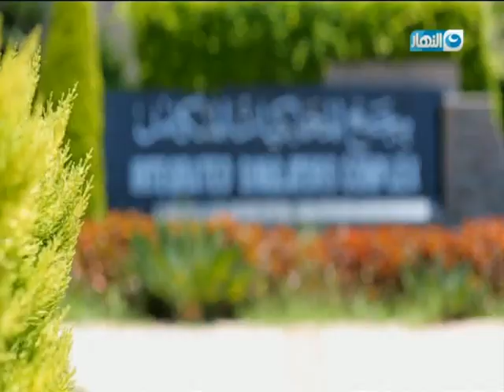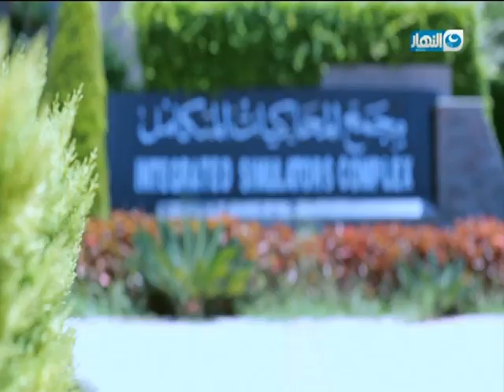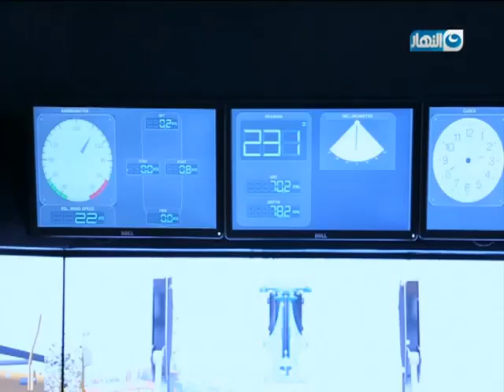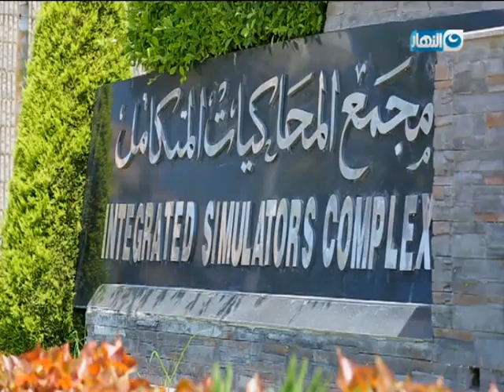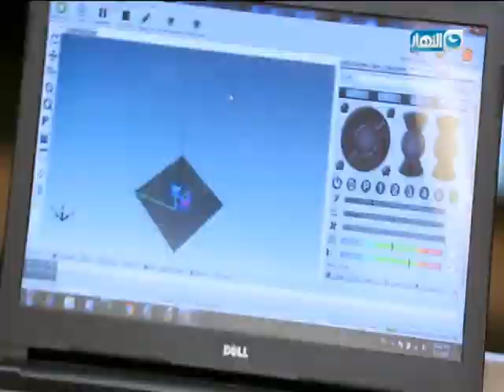لقاء خاص | على متن سفينة التدريب عايدة 4 مع د. اسماعيل عبد الغفار رئيس الاكاديمية البحرية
لقاء خاص | من الاسكندرية وعلى متن سفينة التدريب عايدة 4 مع  د. اسماعيل عبد الغفار رئيس الاكاديمية البحرية